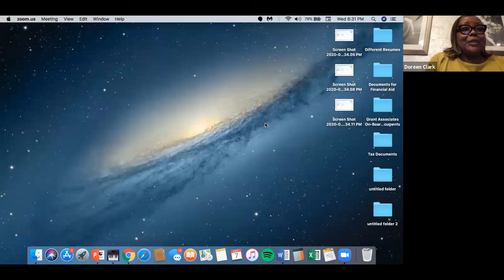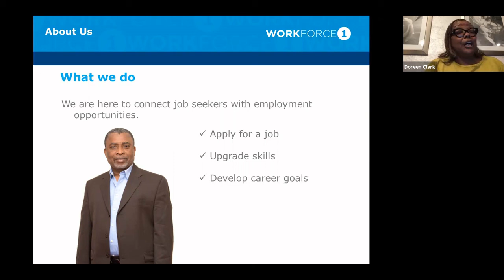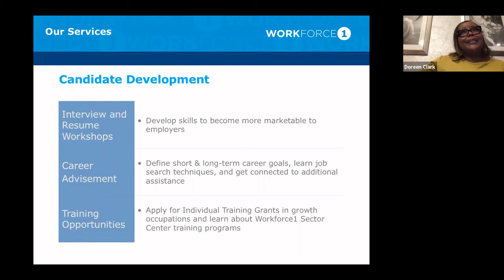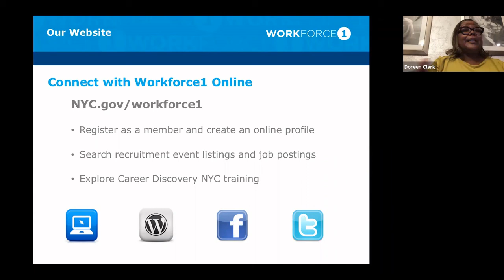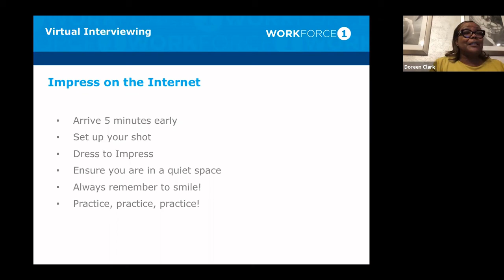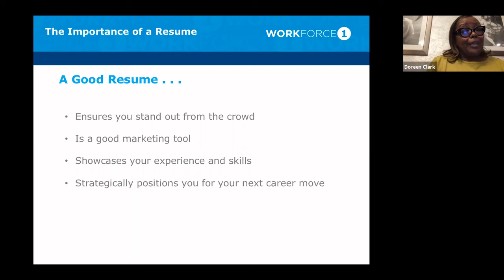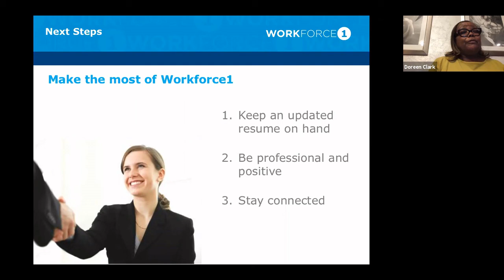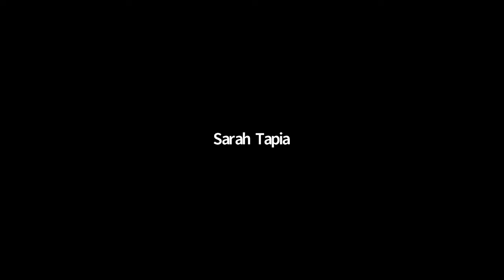Resume Writing and Interview Skills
The Coronavirus pandemic has shocked the job market all over the nation, millions have been let go or furloughed from their jobs and are now looking for new opportunities. To find your new career or to simply take a step up in your current career; it is imperative that you have a good resume and are able to handle yourself in an interview.

The Queens Chamber was joined by Ethan L Chazin, MBA of the Chazin Group and Doreen Clark of the Queens Workforce 1 Career Center as they go over the tips and tricks necessary to land your next career.

This webinar was made possible with support from New York State Senator Joseph Addabo Jr. and New York State Assemblywoman Stacey Pheffer Amato.

Webinar originally ran on October 7th, 2020